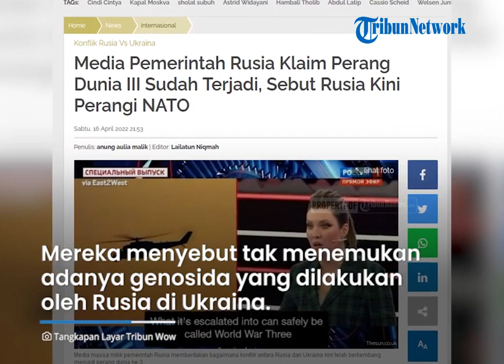Media Pemerintah Rusia Sebut Perang Dunia III Sudah Terjadi, Gegara NATO Bantu Perang Ukraina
TRIBUNBANTEN.COM - Media milik pemerintah Rusia mengabarkan jika saat ini pasukan Kremlin bukan hanya berperang dengan Ukraina tetapi juga dengan NATO.

Lantaran hal itu, mereka mengklaim, Perang Dunia III kini telah terjadi.

Diketahui, invasi Rusia sudah hampir berjalan tiga bulan berlangsung sejak (24/2/2022).

Negara barat khususnya Inggris dan Amerika Serikat rutin mengirimkan senjata dan peralatan militer kepada Ukraina.

Olga Skabeyeva, satu dari beberapa tokoh media pemerintah Rusia menyebut, konflik antara Ukraina dan Rusia telah berkembang sedimikian rupa.

Hingga saat ini telah menjadi perang antara Rusia dan NATO.